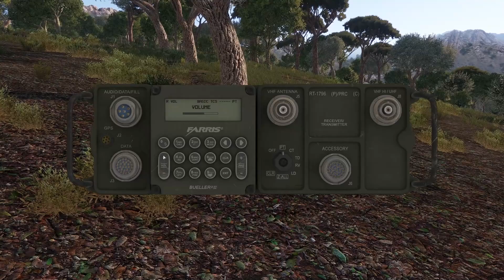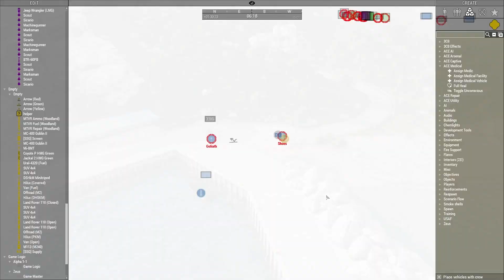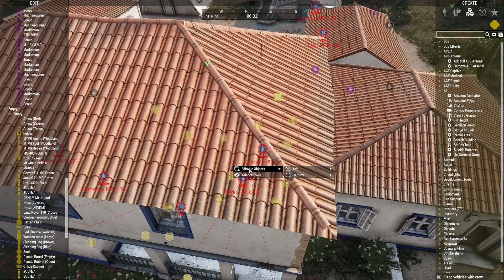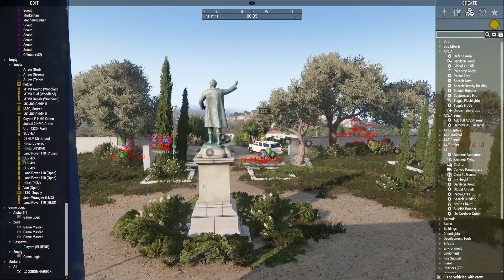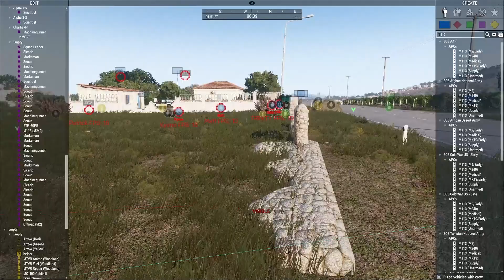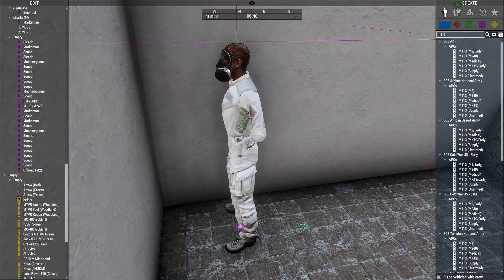ARMA 3 Zeus - Copperhead Campaign 7 - Raiding a Cocaine Lab!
Today we've got another High Value Target for Sigma. His name is Charles Oscar Kensington Edwards. A british science professor who went missing 5 years ago. He works and lives, in captive, in Blanches, a large villa on Malden and he produces high quality cocaine for the cartel. The target is to be captured alive, as he will be able to provide us with valuable intel on cartel members and their leaders. Sigma is starting to find the important people and important places, this time, they find a massive drug lab.